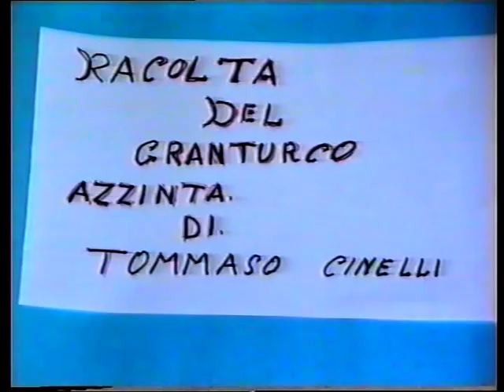VTS 01 1